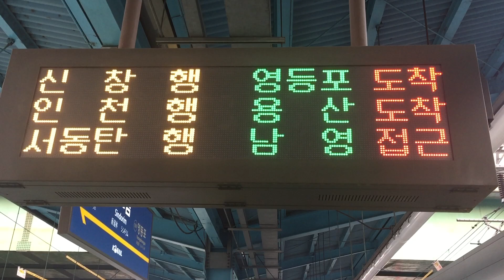20 Second Korea: Electric Sign Inside Subway Station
This is what the electric information boards look like on the platforms of subway stations in Seoul. You can see the following information:

1st screen:
The left column (in yellow) tells you the type of train (based on destination) for example, 신창행 would be "the train that goes to Shin-chang."
The middle column (in green) tells you where that train currently is. For example, the first train (headed to Shin-chang is at 영등포 (Yeongdeungpo).
The third column (in red) tells you in where the train is in relation to the previous column. For example, the first train says "도착," which means it is currently "arriving" at 영등포. "접근" at the bottom means it is "approaching" the station. Another common word here is "출발" which means "departing."

2nd screen:
This obviously tells the time. The words in green are "현대 (current/present) 시간 (time)
"시" in red is placed after the hour
"분" in red is placed after the minute

3rd screen:
It says: "대한민국의 내일 국민의 코레일." It's a slogan for Korail. It's hard to translate slogans perfectly. It's something like "Korea's tomorrow, the people's Korail."